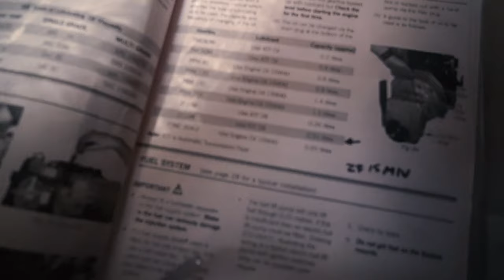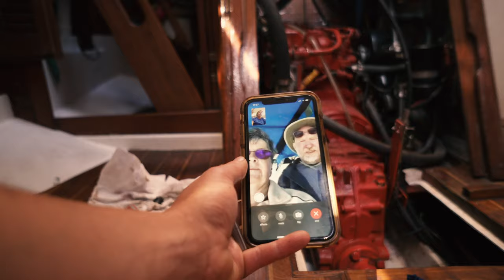EP 5 | Lost Transmission Power and Towed by Dinghy | More Engine Problems!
After a week of ripping apart the fuel tank, get it professionally cleaned and then putting it all back together, we were so excited to finally use the boat! Too bad the boat had other plans.

Kayleen: @fromsnowtosail
Tyler: @tyturner14